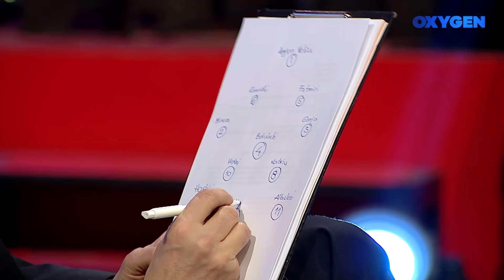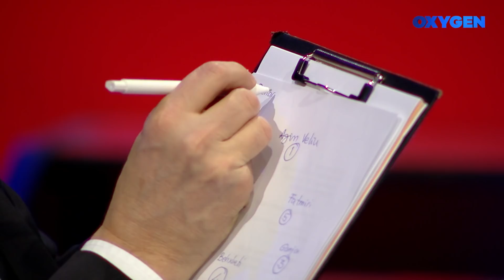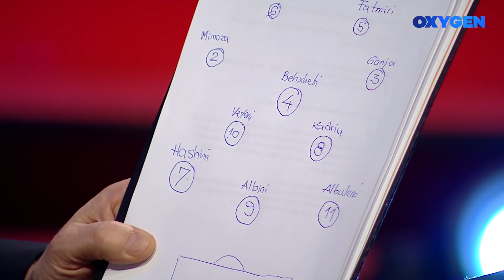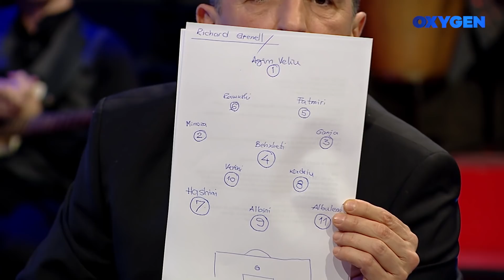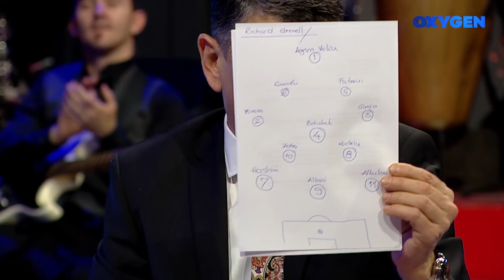Një ekip futbolli me politikanët e Kosovës; trajner Richard Grenell